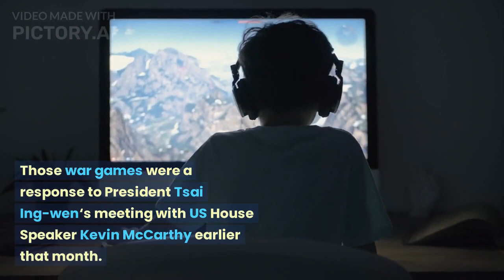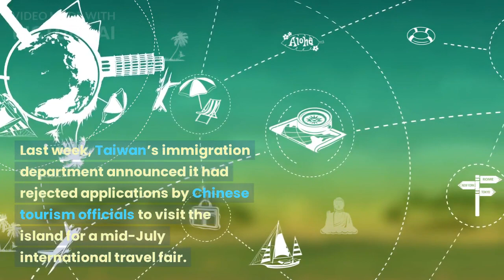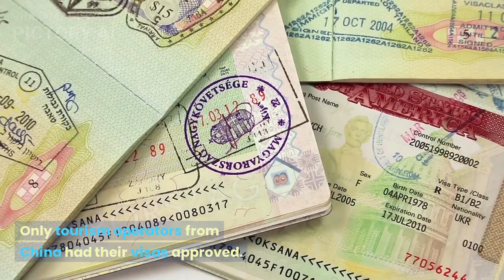Taiwan to Conduct Missile 'Live-Firing Test'